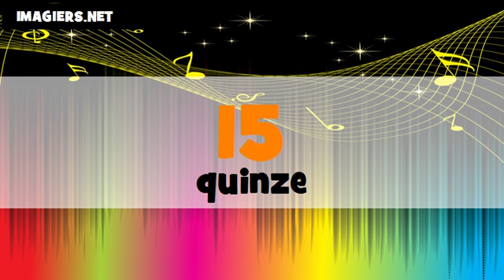Je compte en arabe et en français de 1 à 100